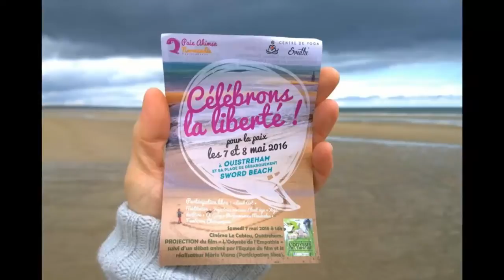2016 mai 8 Celebrons la Liberte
Célébrons la Liberté 2016